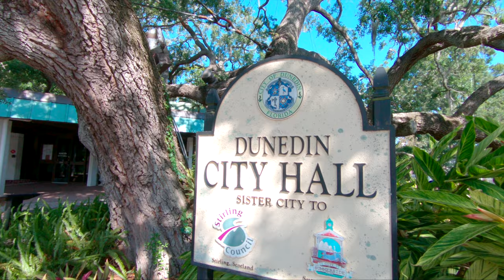Dunedin, Florida | Downtown - Walking Tour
Walking tour around Downtown Dunedin, Florida, USA.

Dunedin is a city in Pinellas County, Florida, United States. The city is home to several beaches, including Dunedin Causeway, Honeymoon Island, and Caladesi Island State Park, which is consistently rated among the best beaches in the world.

Downtown Dunedin is full of activities. The CRA Department works with the City's Parks and Recreation Department to host many events for residents and visitors.

CityPedia Episode #14 | Recorded in May 2018